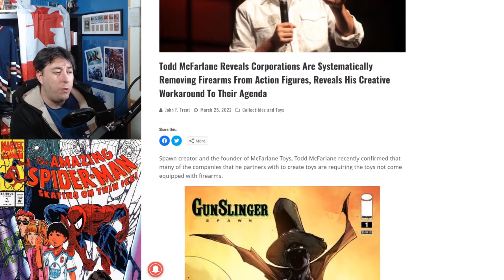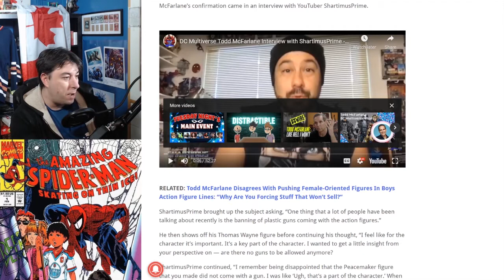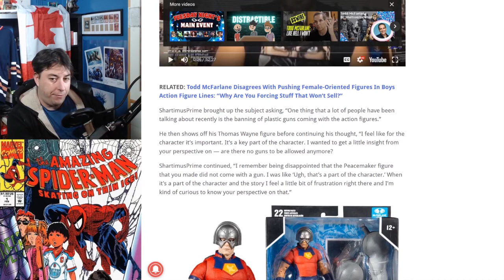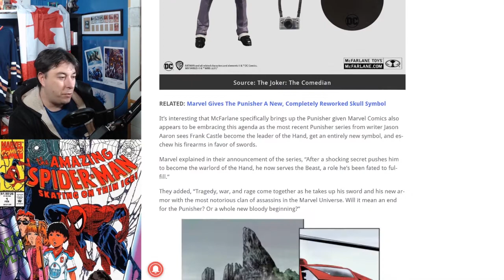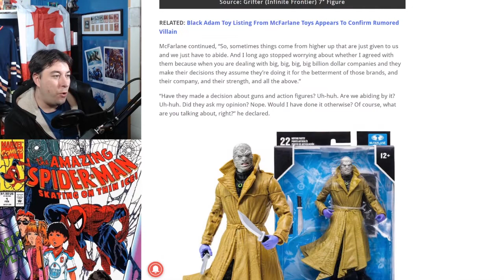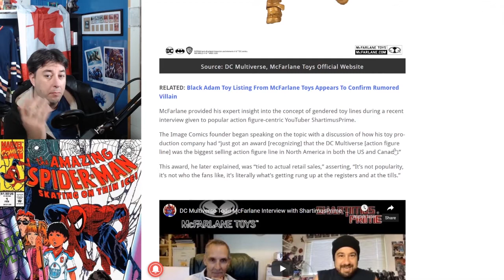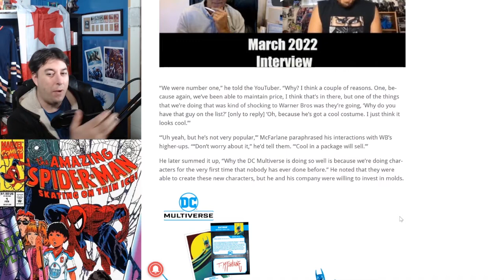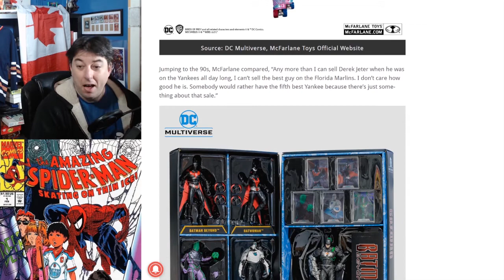Toy Maker And Spawn Creator Todd McFarlane "Quit Forcing What Does Not Sell"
Certain Toy Weapons from direction of Marvel and DC are no longer Allowed to be packaged with toys in the Hero images, and Todd McFarlane Spoke about Female Orientated Toys In Boys Product lines.  Lost Video

I Love Mail
Cindershadow Gaming